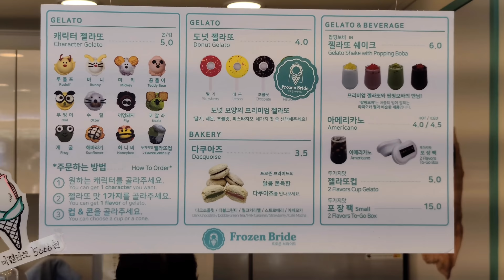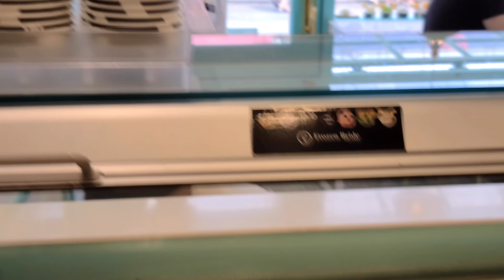Making various character gelato(ice cream) - Korean street food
ℹ️ Information
This shop make and sell cute characters with various flavors of gelato.
The children love it so much.

💰 Price
4.5$
🗺️ google map